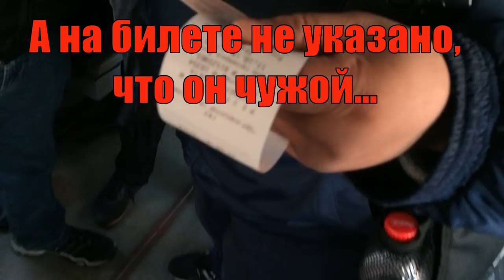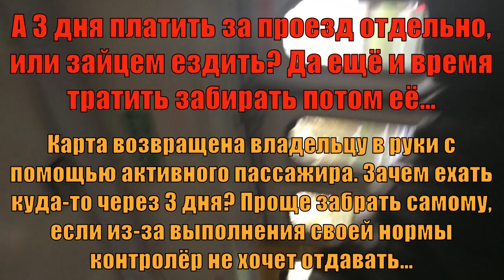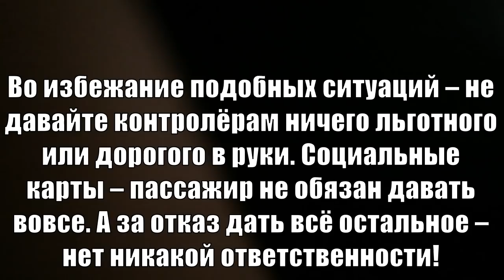Контролёры не отдают временный билет. Беспредел контролёров.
Контролёр не хотел возвращать пассажиру его временный льготный билет. Активный пассажир помог вернуть, и у контролёров поехало...